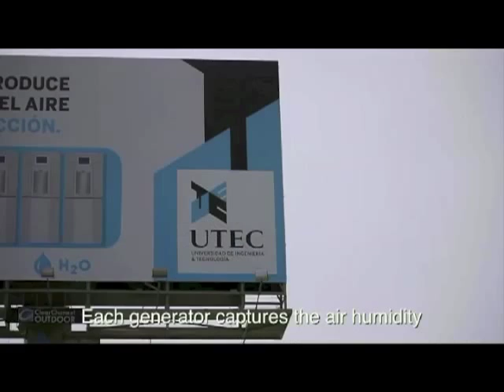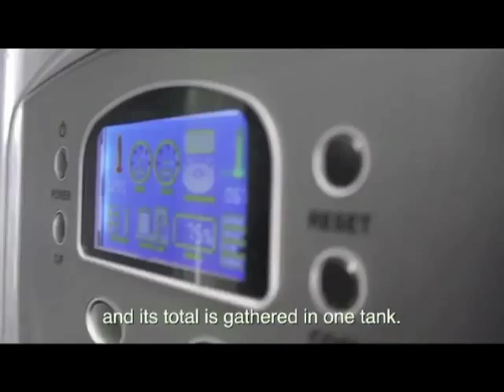UTEC - la valla publicitaria que convierte el aire en agua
¿Cómo convencer a los mejores estudiantes que la universidad UTEC es el lugar perfecto para cambiar el mundo? Demostrándolo.

En lugar de colocar una valla publicitaria convencional, UTEC aprovechó para contribuir al entorno. Su valla publicitaria incluía un sistema de filtro del aire que generaba agua potable en medio del desierto peruano.